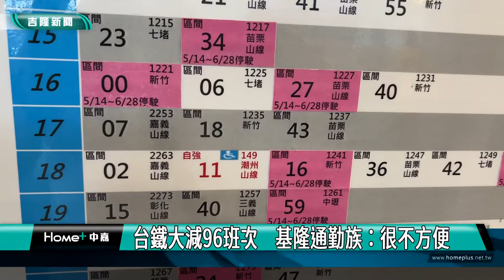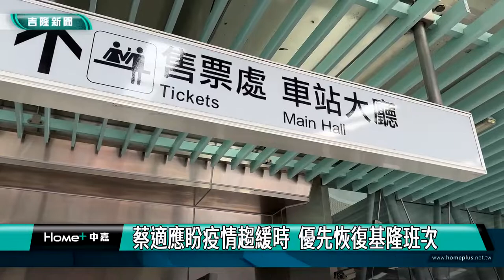台鐵｜班車｜台鐵大減96班次 基隆通勤族：很不方便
(中嘉新聞記者黃紹銘/基隆採訪報導) 受到疫情影響，不少台鐵人員確診或居家隔離，台鐵在五月中旬，停駛96列區間車，日前有民眾從基隆搭火車到汐止，結果錯過一班車之後，接著3班列車都停駛，等了2小時才有車，而台鐵6月7日再次大減班，停駛32列對號車，民眾擔心等車時間會更久。